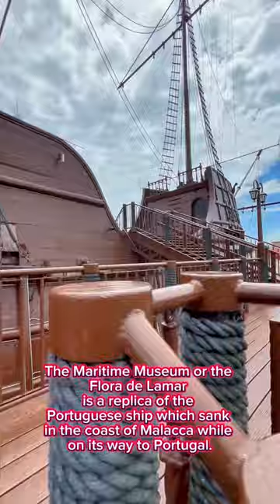The Replica of a sank ship at Melaka